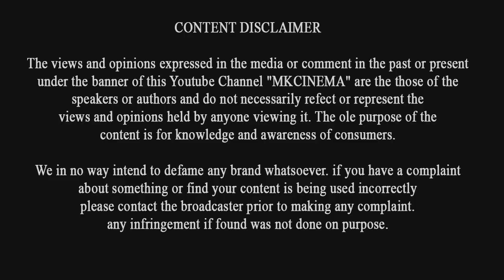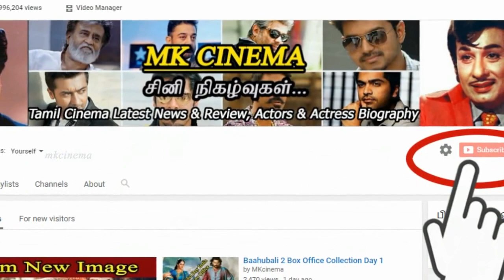BIGG BOSS - 18th September - 2017 Promo 1 | இது தான் உங்களோட நியாயமா?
BIGG BOSS - 18th September - 2017 Promo 1 | இது தான் உங்களோட நியாயமா? | Kamal Hasan | Snehan | Arav | Vaiyapuri | Suja |